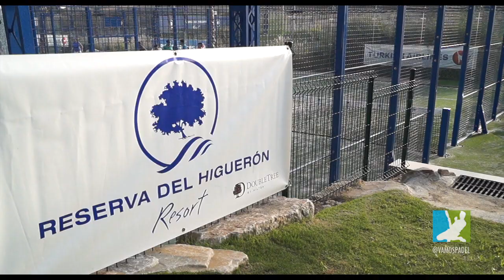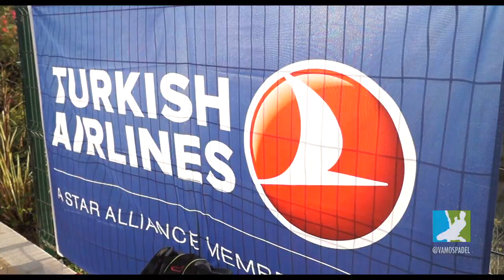Vamos Pádel. Programa 60 de Vamos Pádel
Programa 60 de Vamos Pádel:
Reportaje del torneo de Turkish Airlines en la Reserva del Higuerón.
Esperando el regreso de Juan Martín Díaz y algunos puntazos de torneos de la FAP.